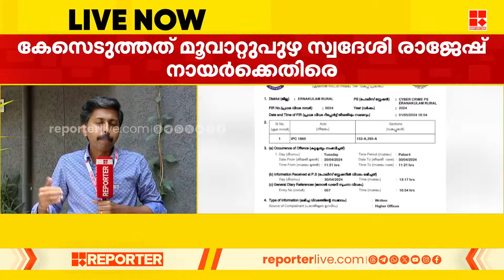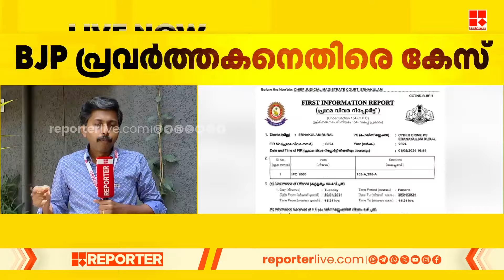രാഹുൽ ​ഗാന്ധിക്കെതിരെ വ്യാജ വീഡിയോ പ്രചരിപ്പിച്ചതിൽ BJP പ്രവർത്തകനെതിരെ കേസ്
രാഹുൽ ​ഗാന്ധിക്കെതിരെ വ്യാജ വീഡിയോ പ്രചരിപ്പിച്ചതിൽ BJP പ്രവർത്തകനെതിരെ കേസ് | case on rahul gandhi's fake video

With Regards
Team RBC